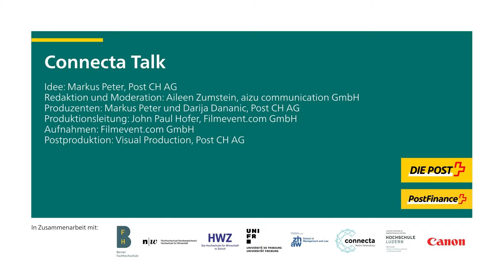Connecta Talk mit Naomi Meran über Influencer Marketing – Richtig geplant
Wie finde ich die geeigneten Influencerinnen für meine Kampagne? Wie werden Influencer in Marketingkonzepte integriert? Was kommt in ein Briefing? Wie wird die Influencerkampagne zum Erfolg? Wie wird der Erfolg gemessen? Wie verhindert man Enttäuschungen auf beiden Seiten? Naomi Meran, CEO und Co-Founder von Meetmaker, einer Agentur für Influencer-Marketing in Zürich, diskutiert mit Aileen Zumstein den sinnvollen Einsatz und den Mehrwert von Influencern im OnlineMarketing.

Naomi Meran ist CEO und Co-Founder einer Agentur für Influencer-Marketing in Zürich. Bevor sie ihre eigene Agentur gründete, war sie 20 Jahre als PR-Beraterin in verschiedenen Agenturen tätig. Seit sechs Jahren betreibt sie den erfolgreichen Foodblog «Limon Rimon», den sie der orientalischen Küche widmet. Sie wird regelmässig als Content Creator und Influencerin von Firmen gebucht.

Die Expertinnen und Experten der Connecta sind national und international anerkannte Persönlichkeiten. Ihr Wort hat Gewicht, und deshalb haben wir mit vielen von ihnen Gespräche geführt. Alle Interviews